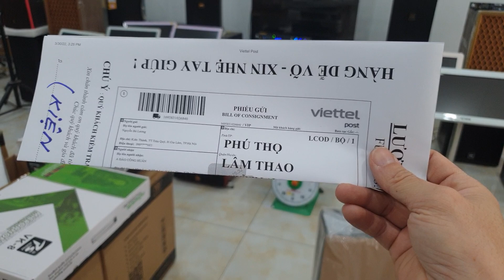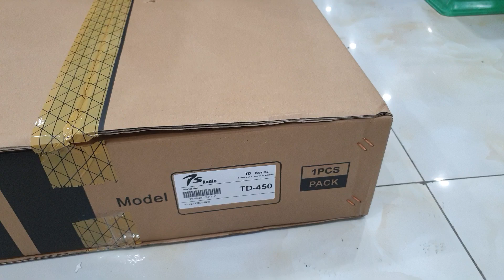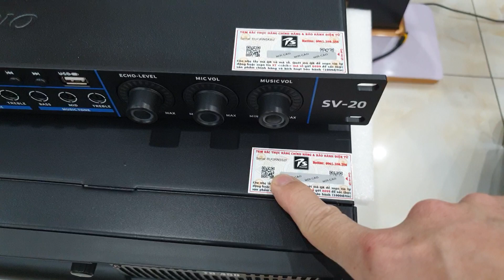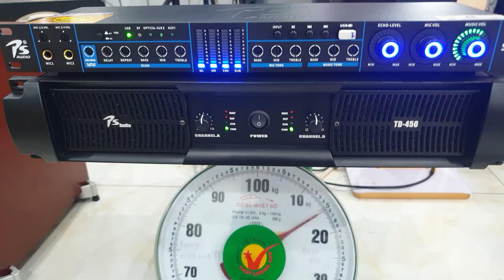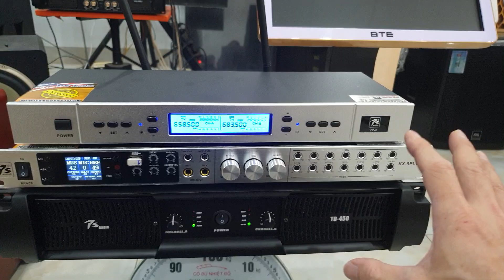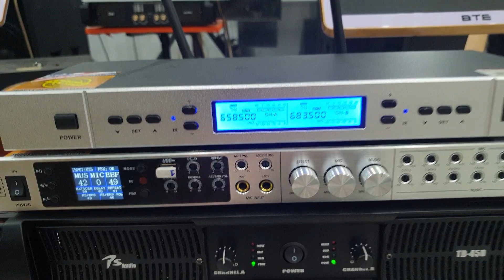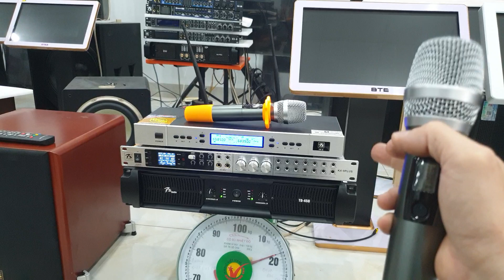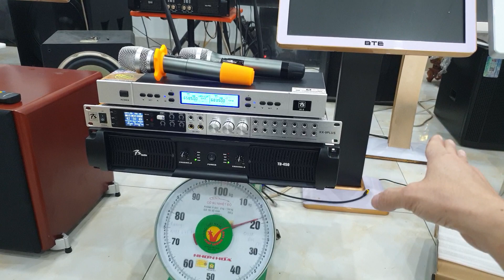Chốt đơn! Combo hàng chính hãng PS- audio: đẩy PS- TD450, vang PS- KX9PLUS, micro không đây PS- VK8